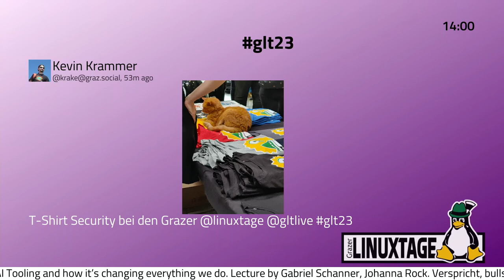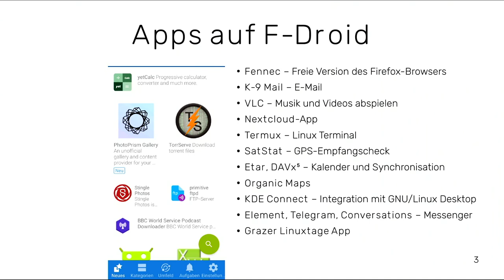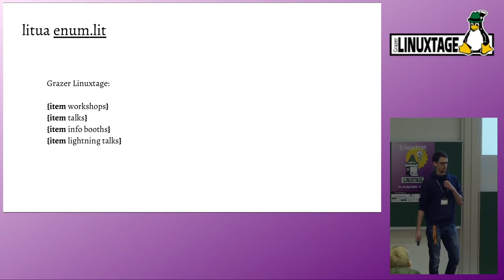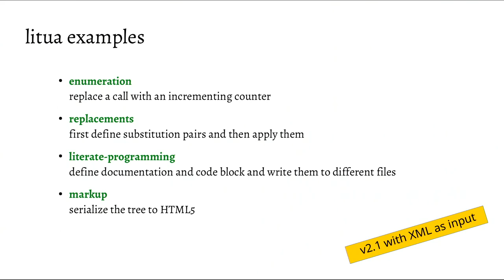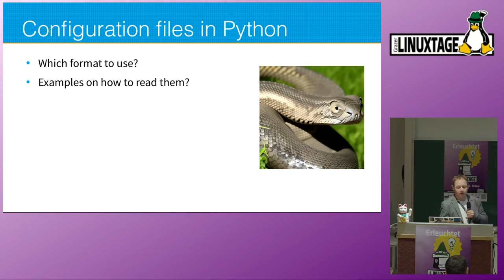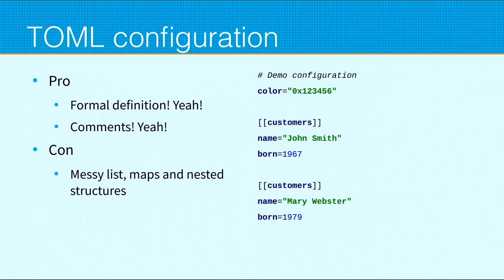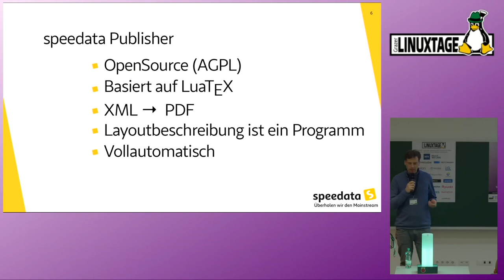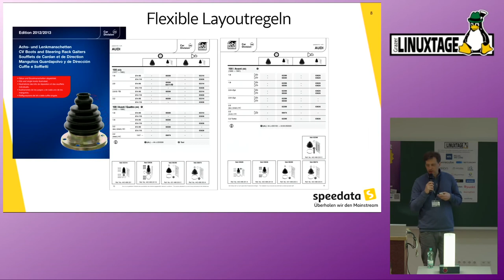Grazer Linuxtage 2023 - Lightning Talks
Kurzvorträge (max. 5 min) zu verschiedenen Themen.

Quick talks (max. 5 min) about different topics.

- Um in der vorhandenen Zeit möglichst viele Talks durchführen zu können, bitten wir Dich, Deine Folien (bzw. einen Download-Link) an die gleiche Email-Adresse zu senden.
- Das Zeitlimit pro Vortrag wird 5 Minuten sein.
- Deine Slides müssen auf einem Standard Ubuntu Laptop "abspielbar" sein:
  - D.h. am besten ein PDF
  - oder als ZIP mit Bildern bzw. Videos (als Slideshow)
  - oder in Libreoffice
- Für die Reihenfolge der Vorträge gilt:
  - die Reihenfolge des Email-Einganges (first come, first serve)
  - Erst danach spontane Talks aus dem Publikum, bzw. Talks mit eigenem Laptop.

- The time limit for each talk is 5 minutes.
- Your slides must be "playable" on a standard Ubuntu laptop
  - best would be a PDF
  - or a ZIP containing images and videos (slideshow)
  - or via libreoffice
- The sequence of talks is determined as follows:
  - the sequence of the incoming emails (first come, first serve)
  - then people from the audience may do spontaneous talks, optionally using the own laptop.

Bernhard "Slash" Trummer